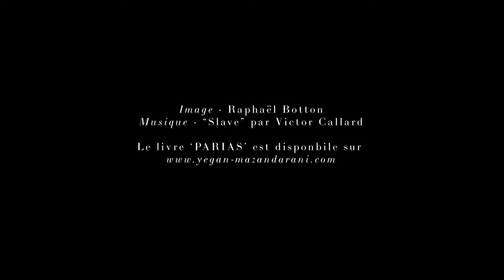PARIAS - Exposition EST Galerie 2020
Vernissage de l'exposition 'PARIAS' le 16 juillet 2020 à l'EST Galerie, au 76 rue St-Maur dans le XIe arrondissement de Paris. Le livre 'PARIAS' est disponible sur mon site internet

Merci à mes partenaires Nation Photo, les papiers Bergger et l'Atelier Fred Goyeau.